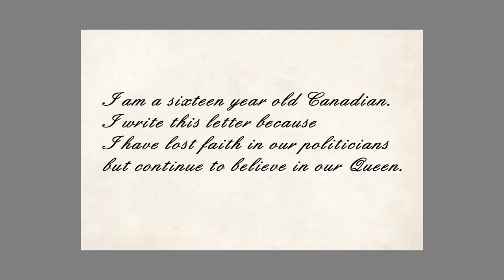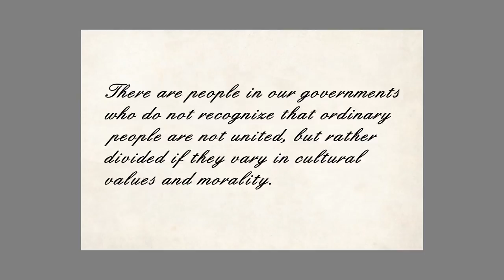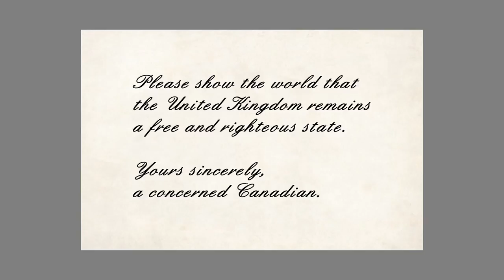Letter to Your Majesty, Elizabeth II from a Canadian student about Tommy Robinson